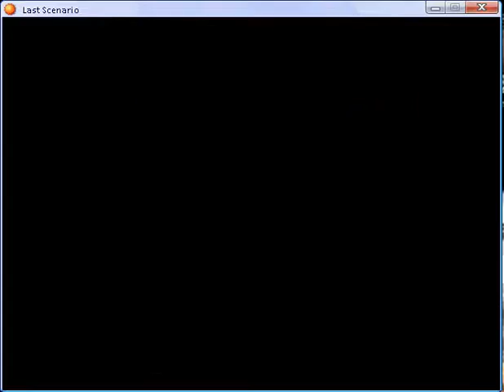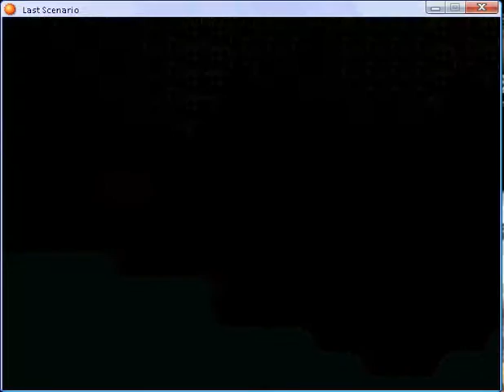Last scenario part 262.flv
Entalar Castle - again part 3 and Entalar - again part 1